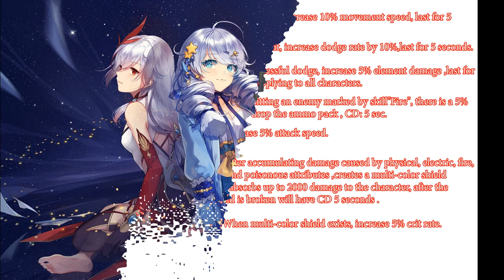[Guns Girl Honkai Gakuen]Stigmata of FuHua/FuKa version 5.7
- Video 2  :  匚未必
- Song : Nightcore - DiGiTAL WiNG 「 Hanatan 」